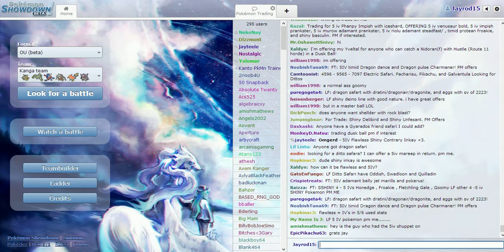Shiny Giveaway!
What is going on guys! I've acquired a an extra shiny pancham and I'm giving it to one of you! It's super easy too! Here's what you have to do:

Have a copy of X or Y

That's everything, i hope you enjoy, I'm looking forward to it! If this goes well ill do more of this too! So see you guys soon!